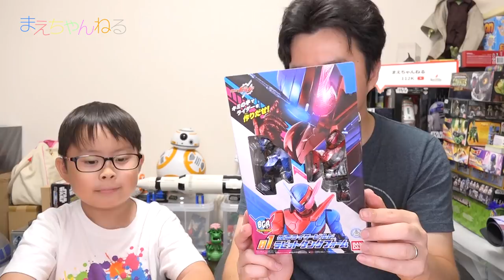仮面ライダービルド ラビットタンクフォーム vs 仮面ライダーエグゼイド ボトルチェンジライダーシリーズ01 | まえちゃんねる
仮面ライダービルドの「ボトルチェンジライダーシリーズ01 ラビットタンクフォーム」を使って遊んでみました^^
動画の最後にはエグゼイドとの寸劇もありますので是非ご覧ください！

▽仮面ライダービルド ボトルチェンジライダーシリーズ 01仮面ライダービルド ラビットタンクフォーム（Amazon）